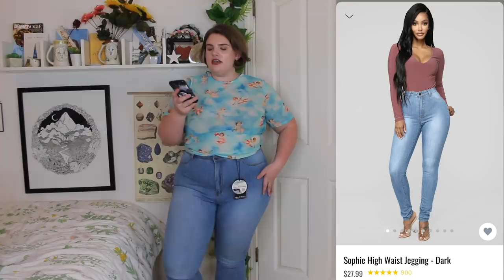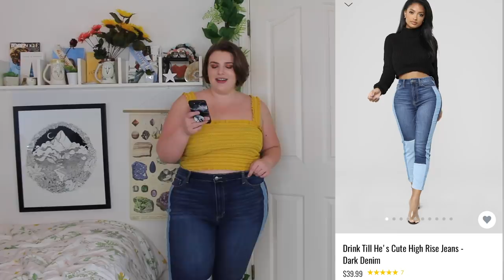Massive Fashionnovacurve jean haul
Jeans I recommend:

I Got It From My Mama Jeans - Medium - 3x

Drink Till He's Cute High Rise Jeans - Dark Denim (I tried a 3x but should have got a 1x because they are stretchy)

Carry Me Away High Rise Jeans - Light Blue Wash (wearing a 3x but they stretch so I would stay true to your size)

Perfectly Classic Jeans - Olive - 3x but stretchy so stay at you true size

THE WORST JEANS! (ANY JEANS WITH: 80% Cotton 15% Polyester 5% Spandex)
NO SCRUBS SKINNY JEANS - DARK DENIM - 3x

Jeans I don't recommend

Up To No Good Distressed Jeans - Dark Denim - 3x

Go Your Own Way Skinny Jeans - Dark Denim- 1x

other jeans I like but weren't in the haul
Ella Skinny Jean - Medium 1x

That New New Skinny Jeans - Medium Blue Wash - 1x